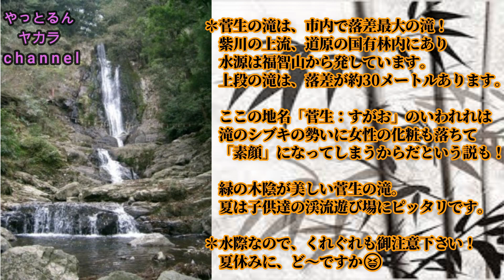元・工藤會のあにぃ激白 採用しました【第３４８話】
頑張っとるんヤカラchannel

検索用
やっとるん　ヤカラ　channel　ヤクザ　893　Ｐ　ともくん　Ｄ　あにぃ　ヤカラコール　ヤカラダンス　工藤會　工藤会　北九州　修羅の国　YouTube　素顔　タカちゃん　フリートーク　客　親子　ネタ　菅生　来客
菅生の滝　記念　写真　撮影　話題　面白い　杖　握手　休業　チャンス
江頭２：５０　マッサージ　憧れ　亭主関白　老夫婦　変化